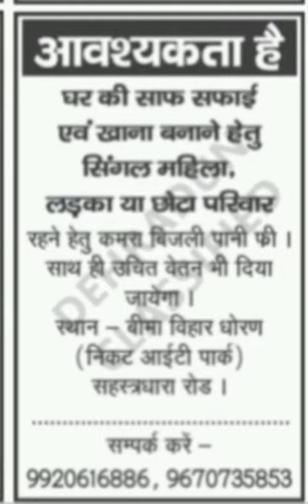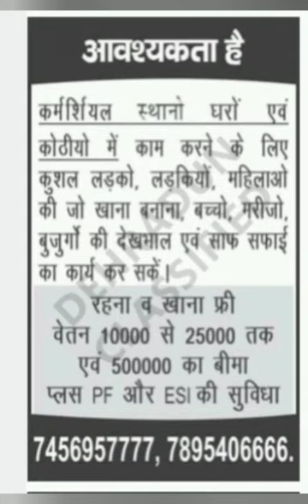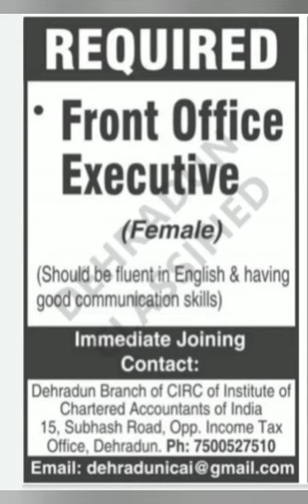Job Job Job Dehradun Uttarakhand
Haridwar Job
Dehradun Job
Dehradun News
Dehradun Classified
Dehradun Classified Latest
Dehradun Classified Advertisement
Dehradun Classified News Paper PDF

Vacancy In Haridwar
Vacancies In Haridwar

Urgent Requirement For Fresher
Urgent Requirement Job In Dehradun

School Education Uttarakhand
School Education

Uttarakhand New
Uttarakhand Jobs